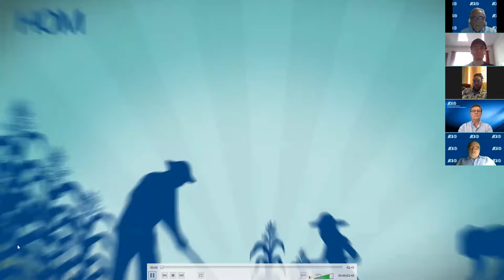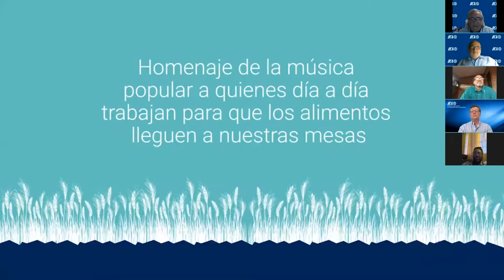Entrega de Diplomas de Amigos y Amigas del IICA (English Version)